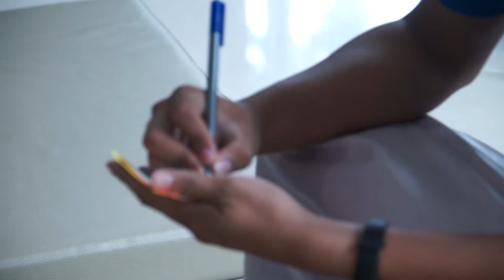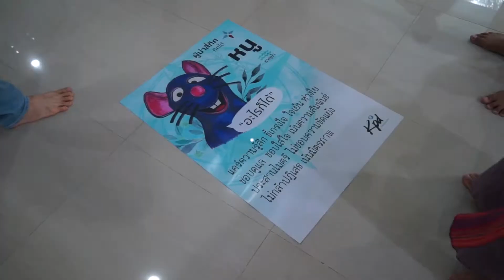หลักสูตรผู้นำรุ่นใหม่เพื่อเปลี่ยนแปลงสังคม Module1: Inner self development & Leadership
โมดูล 1 พัฒนาตัวตนภายในเพื่อดึงศักยภาพความเป็นผู้นำ